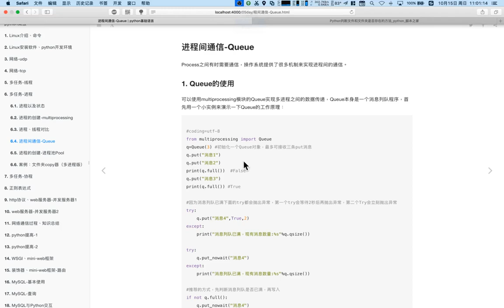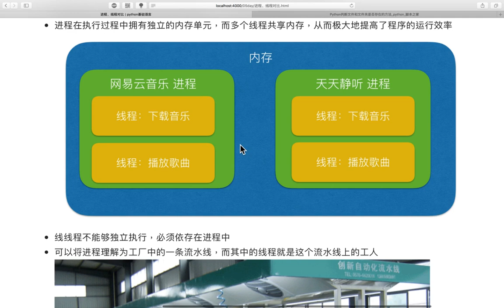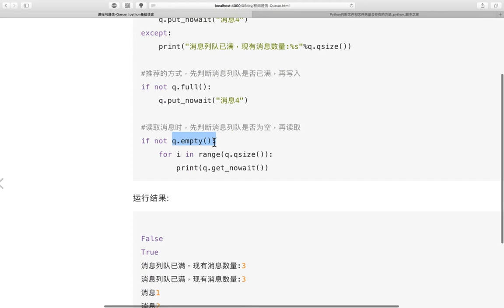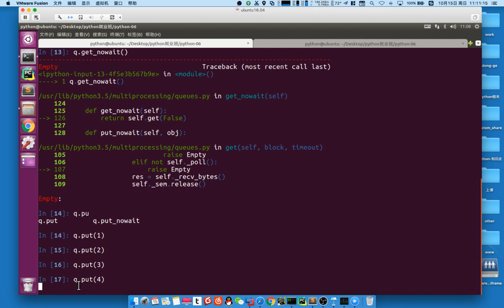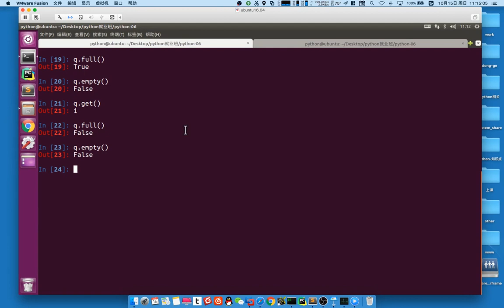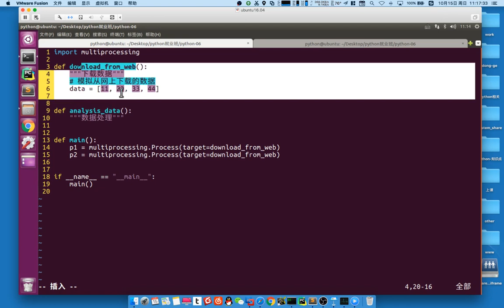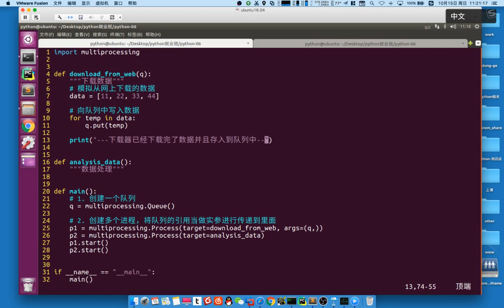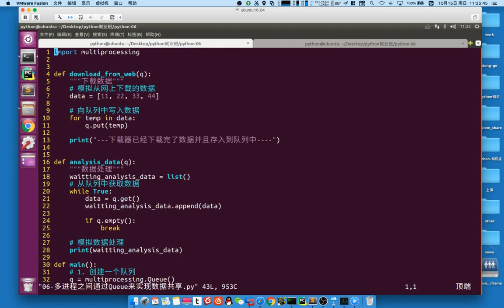02 多任务丨02 进程丨06 通过队列完成进程间通信